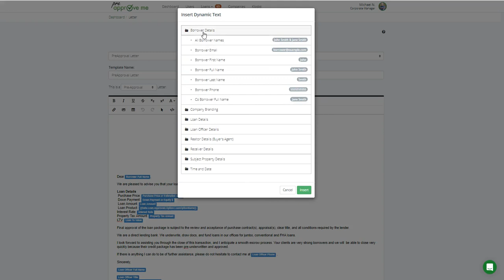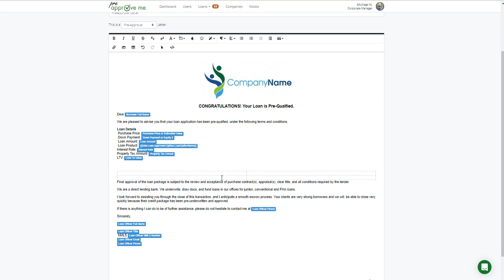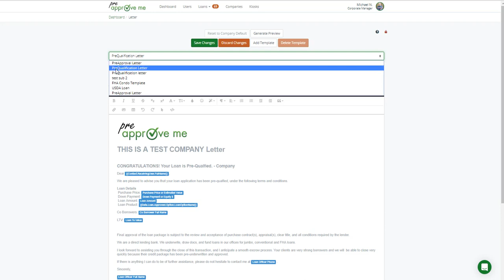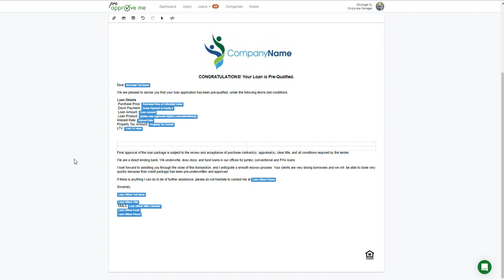Pre Approval Letter Editor